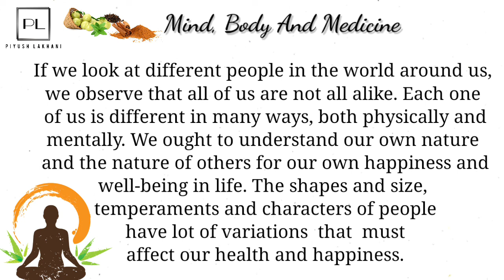21 Sep 11 Eng || Mind, Body, Medicine (p1)